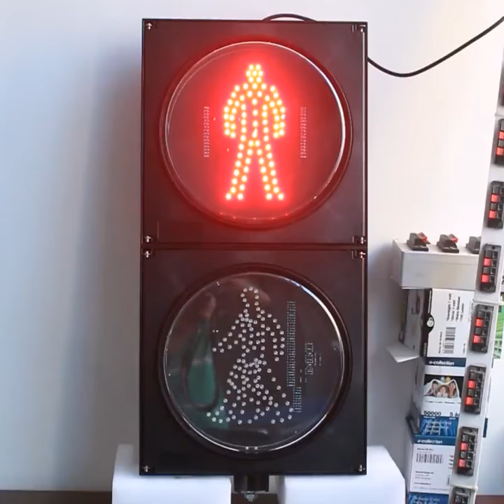dynamic pedestrian traffic light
Dynimic  200mm Green Waking Man LED Traffic Signal Module
Features:
High brightness LED light source
Low energy consumption
Long life cycle - more than 80,000 working hours
UV-resistant polycarbonate housing
Modular design - easy installation and maintenance
100-240VAC universal voltage power input
12-24VDC voltage power input optional
Compliance with CE, RoHS, EN12368, ISO9001

Specification:

Working voltage:    100-240VAC or 12-24VDC
Working temperature:    -50~+70℃
View angle:    L/R 30 degree
IP grade:    IP54
view distance:    200m
Diameter:    200m
Quantity:    62 pcs
Wavelength:    500-505 nm Green

Dimension: